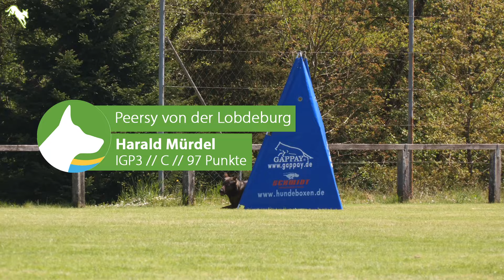7-Länderwettkampf 2024 / Harald Mürdel / Peersy von der Lobdeburg / Protection / working-dog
The winner run from 7-Länderwettkampf 2024, Harald Mürdel with his dog Peersy von der Lobdeburg.

working-dog: Share your Passion!

Working-dog is the worldwide largest website for active dog sportsmen, breeders and dog handlers.